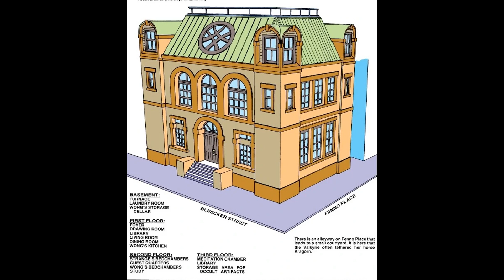Dr Doom, Kang, and the Fight to Save the Past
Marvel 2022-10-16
A session of a modified version of the classic tabletop RPG, Marvel Superheroes Role Playing Game. Heavily modified by us, the game takes place in a long established in game universe that has seen regular aging of the Marvel characters.

The heroes are continue their plan to confront Dr. Doom's world conquest and plan the best way to stop the destruction of the world they once knew.